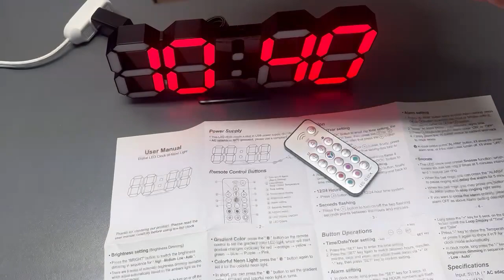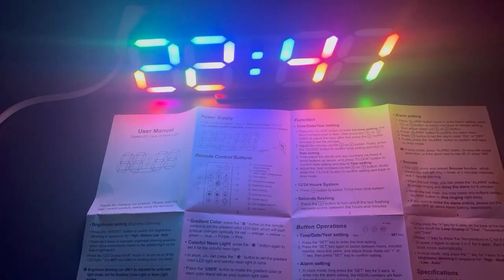Review - COVERY 3D LED Digital Clock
A short review of COVERY 3D LED Digital Clock sold on Amazon